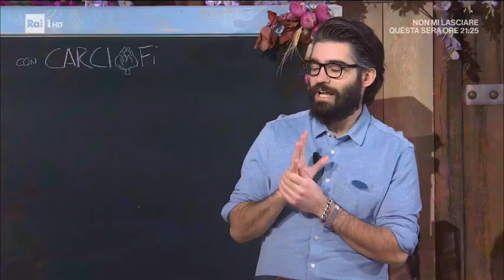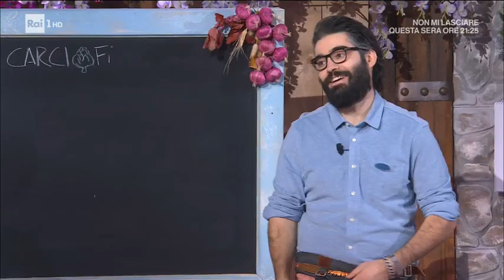Uccelletti di vitella con carciofi - È sempre mezzogiorno 17/01/2022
- Ivano Ricchebono prepara un secondo piatto raffinato ed inedito. Vediamo come preparare gli uccelletti di vitella con carciofi.

Ingredienti:
200 g polpa di vitello, 500 g ossa di vitello, 1 carota, 1 gambo di sedano, 1 cipolla, 1 bicchiere di vino bianco, 2 foglie di alloro, pepe in grani, 100 g farina 00, 3 carciofi spinosi, brodo di carne, prezzemolo, olio evo, burro